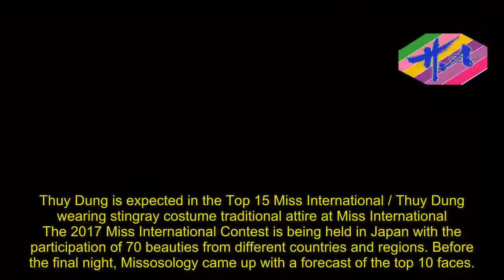Hot Girl - 10 bright faces at the Miss International 2017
Thuy Dung is expected in the Top 15 Miss International / Thuy Dung wearing stingray costume traditional attire at Miss International
The 2017 Miss International Contest is being held in Japan with the participation of 70 beauties from different countries and regions. Before the final night, Missosology came up with a forecast of the top 10 faces.. Topping the list was Venezuelan representative Diane Croce. She was 20 years old, has received the title of runner-up at the Miss Venezuela 2016 contest. Later, she was selected Miss Venezuela Mundo 2016, representing her country Miss World contest but not in the top. Diane Croce is 1.76 m tall, measuring three rounds 88-60-90 cm.. Natsuki Tsutsui, representative of the host country, is 24 years old, 1.74 meters high. Missosology values her in her ability to attract donors, ready for challenges and never tired.. Ranked third in the poll was Miss Spain - Elizabeth Victoria Ledesma Laker. She is 19 years old, 1.74 m tall with three rounds measuring 85-62-94 cm. She is always elegant, fashionable, has the ability to dance and is always friendly with other contestants.. Yoon Wadi, Myanmar's representative, is also expected to be in the Top 5. The 25-year-old is now the owner of the restaurant and measures three rounds 81-63-86 cm with a height of 1.72 m. She is appreciated in the confidence, always supported by the host country.. The other top five were Patricija Belousova of Lithuania. She is a dancer, 1.71 m tall and measures three rounds 87-61-90 cm.. Kevin Lilliana, Indonesian beauty, was ranked sixth. She is a professional commentator, determined to win. Miss 21 years old measuring three turns 82-64-82 cm.. Miss Colombia, Vanessa Pulgarin Monsalve, 25 years old. She is 1.78 m tall, measuring three rounds 80-60-90 cm.. In eighth place was Miss Canada - Marta Magdalena Stepien. She is 1.77 m tall, measuring three turns 86-64-90 cm. The 23-year-old has just modeled at school.. Another representative of Asia is also expected to be in the Top 10 as the beautiful Filipino. Maria Angelica De Leon, 24, is an opera singer.. Đứng thứ 10 là người đẹp Nam Phi - Tayla Skye Robinson. Cô có khả năng hùng biện, thể hiện bản thân trước đám đông tốt. Tayla Skye Robinson là giáo viên dạy múa ballet. Cô cao 1,74 m và số đo ba vòng 89-69-90 cm..
Source: